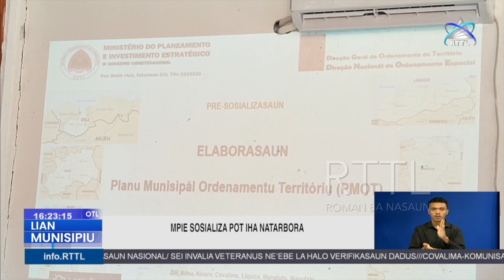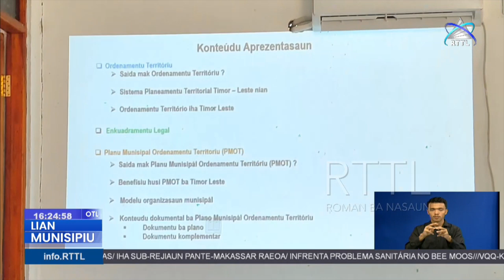MPIE sosializa POT iha Natarbora